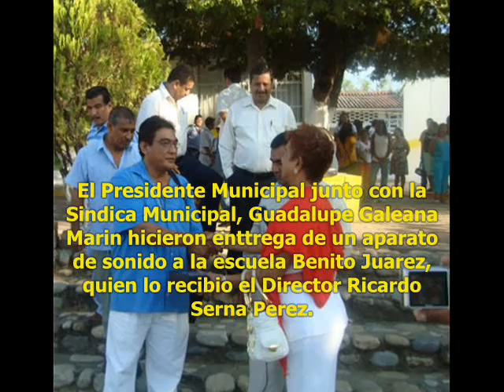ENTREGA DE UNIFORMES A SEGURIDAD PUBLICA